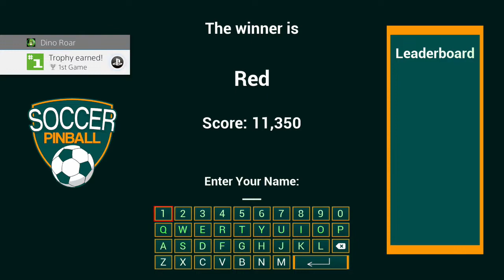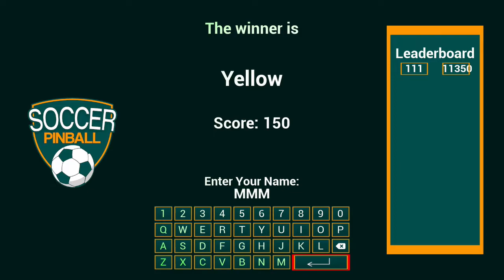Soccer Pinball - PS4 100% PSN Trophy Guide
- From @Kodobur; this is my full Unedited 100% PSN TrophyGuide to obtain the all the Trophies in the game.

2 controllers are required for this quick and easy 100% and all but 1 trophy can be obtained within 10 minutes.
For the 100 games trophy you can afk with a turbo controller on “X” with one minute matches selected.
A turbo is not required, but advised.

"Have a soccer match with your friend or family member on the pinball
field! You will try to score as much as possible within a match. Be the best and write your name on the leaderboard! Also your mini audience will always cheer you on!"